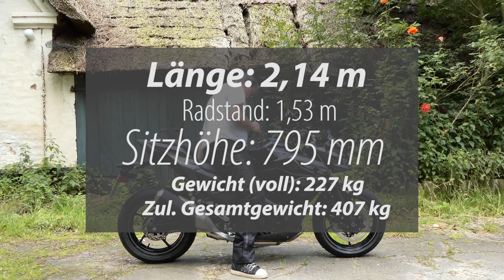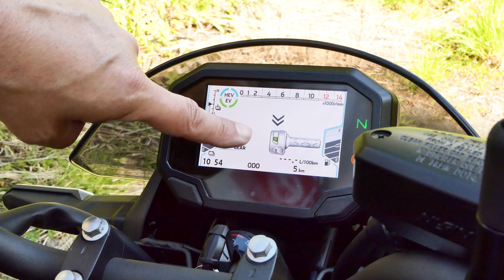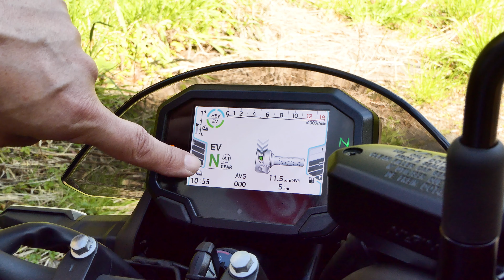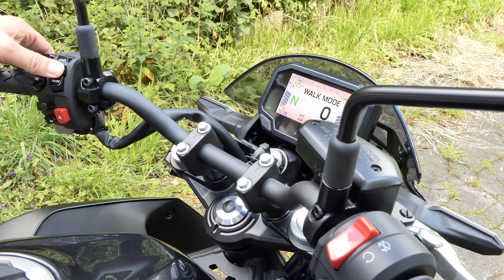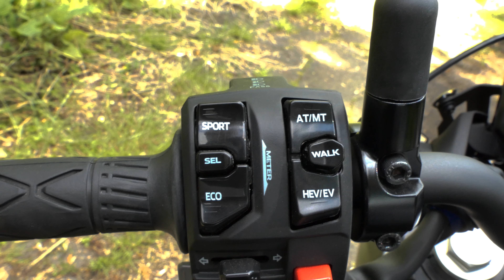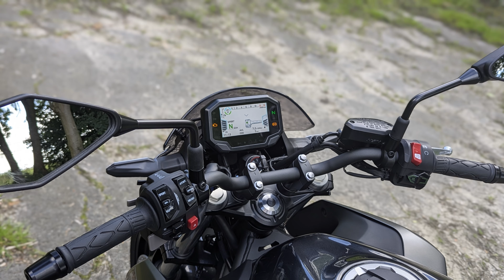Kawasaki Z7 Hybrid | Wie fährt sich das erste Hybrid-Motorrad von Kawasaki?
Test der Kawasaki Z7 Hybrid mit Pro/Contra, Ausstattung, technische Daten, Probefahrt, Beschleunigung etc. Spannung & Nervenkitzel: Wir sind noch nie ein Hybrid-Motorrad gefahren und sind mit gemischten Gefühlen zum Test erschienen. Wie fährt sich solch ein Hybrid-Motorrad? Das erfahrt ihr in diesem Video. Probefahrten sind möglich bei Heller & Soltau

Testkategorien:
00:00 - Einleitung
02:52 - Abmessungen der Kawasaki Z7 Hybrid
04:38 - Cockpit
07:45 - Die Fahrmodi im Detail
12:47 - Beleuchtung vorne und hinten
13:22 - Probefahrt Teil 1 von Dietmar
21:44 - Technische Daten: Fahrwerk, Motor, Bremsen
25:33 - Soundcheck im Stand und während der Fahrt
25:51 - Beschleunigung: 0 auf 100 km/h
26:30 - Durchzug: 60 auf 100 km/h im 5. Gang
27:22 - Probefahrt Teil 2 von Volker
30:58 - Meinungsaustausch: Pro und Contra zur Z7 Hybrid